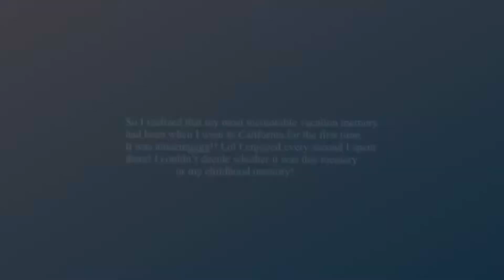25 FACTS ABOUT ME YOUTUBE TAG | CORONA VIRUS TALK ?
Heyyyyy ya’ll hope everyone is staying safe in times like these. Here’s a video of me answering 25 random questions about meeee! I hope you guys enjoyed this videoooo.

By the way the books that changed my life are -
1. Rich Dad Poor Dad : The business of the 21st Century
2. Household Gold